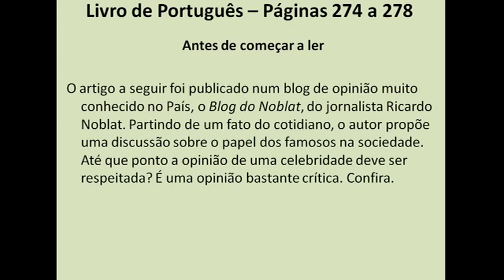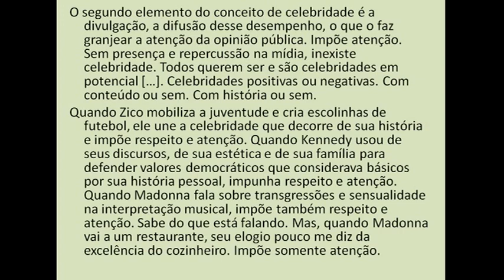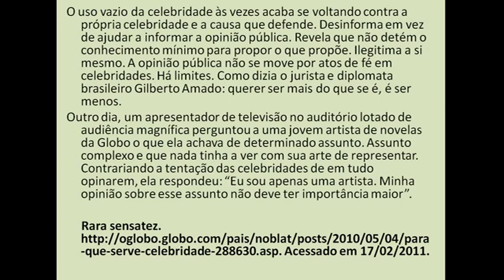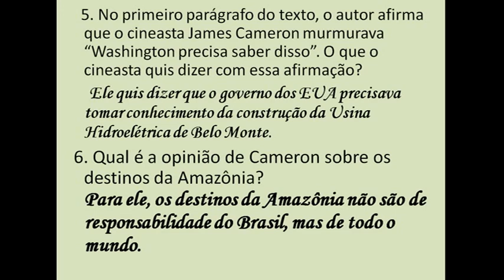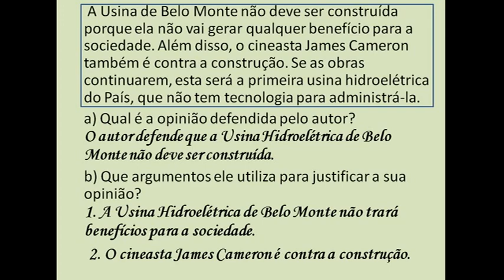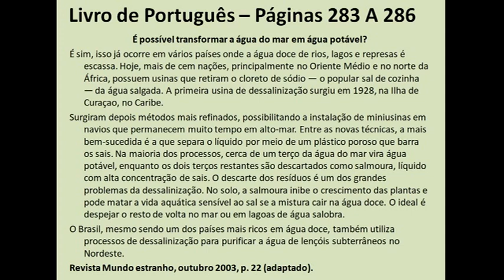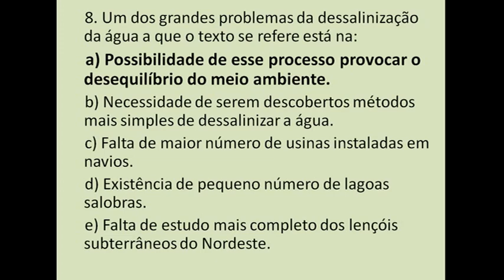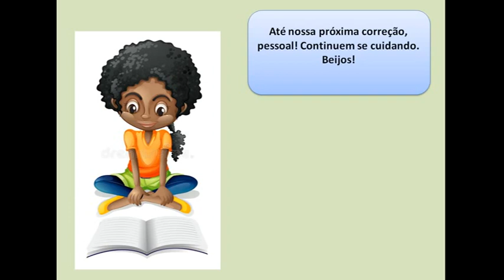IAM - 7º ANO - PORTUGUÊS (CORREÇÃO DAS ATIVIDADES DO LIVRO) 06-10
Correção das atividades dos livros: 06-10